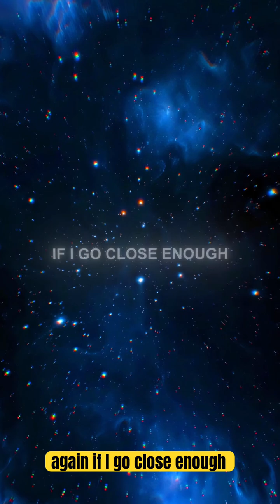Is time travel possible?